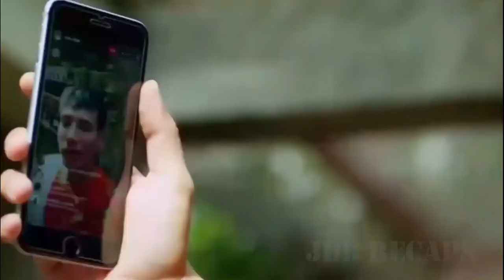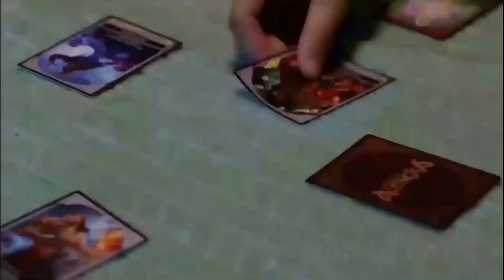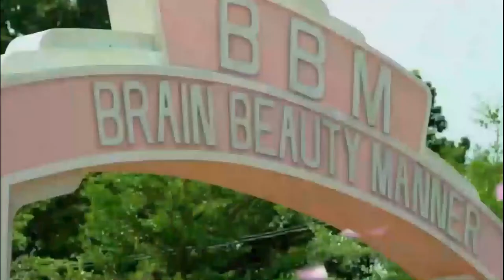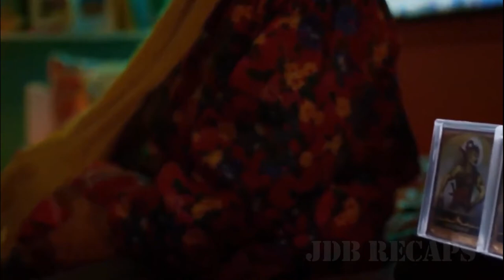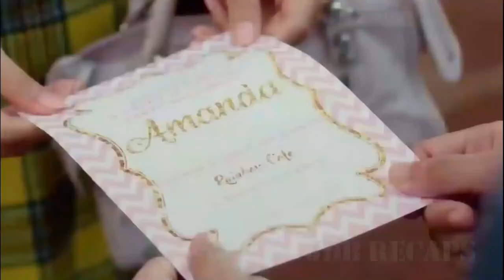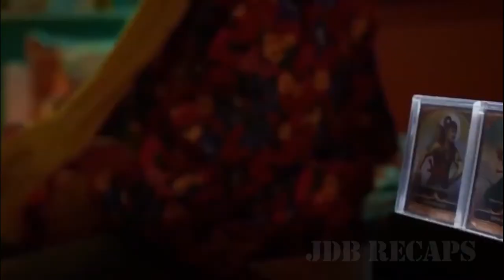I skolen har han en hjelm på for ikke at chokere pigerne på grund af hans skønhed!